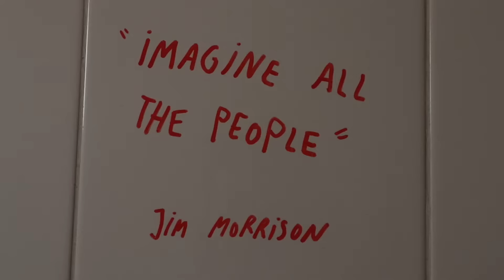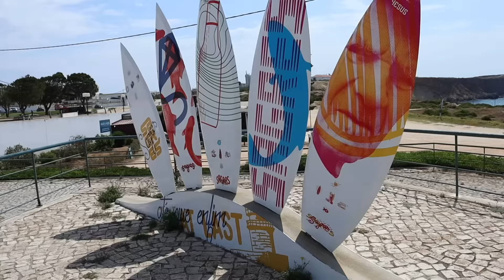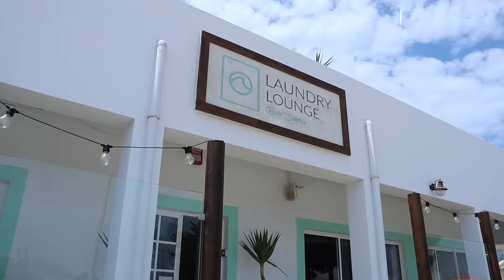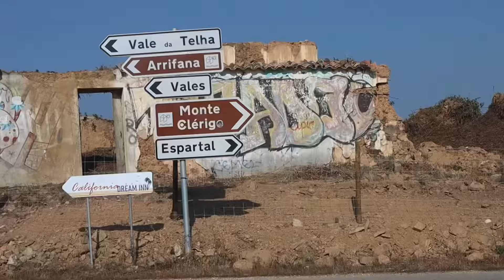Why you MUST VIST Portugal's west coast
In this video we show you exactly why you should visit the westcoast of Portugal!

This natural untouched part of the western Algarve region is a must visit when visiting Portugal. The region offers the best surf in the Algarve, with a raw coastline overlooking the Atlantic Ocean.

This spot is the most western point of mainland Europe so offers ocean views for days and is the best place for sunset! Our top recommendation is to make sure you visit Praia da Arrifana, you won't be disappointed!

Make sure to add Portugal's westcoast to your bucking list when visiting Europe. Let us know your thoughts of the westcoast in the comments below :-)